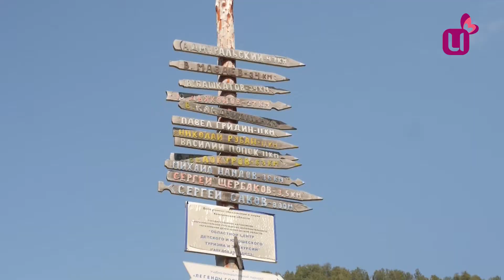Областной пленэр прошел в Междуреченске